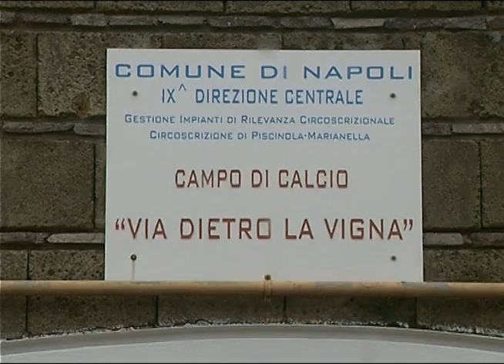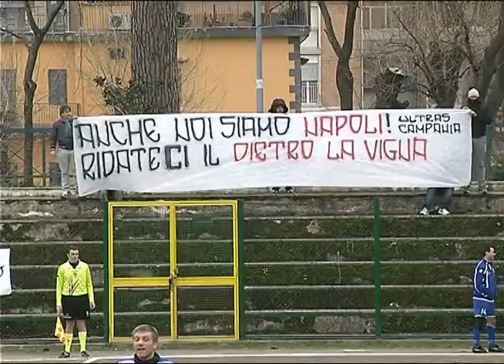Partita Ussi a Miano: Diplomatici vincono 3-2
Finisce 3-2 per la Nazionale Diplomatici contro la selezione campana dell'Ussi, l'incontro di calcio organizzato dall'Unione Stampa Sportiva Regionale e dal Comitato Regionale Campania della Figc. Match che si è disputato questa mattina sul campo sportivo "Dietro la Vigna" con l'obiettivo annunciato di testimoniare un'esigenza di legalità e rinascita attraverso lo sport per un territorio tormentato come quello di Miano. Testimone dell'iniziativa anhe una donna simbolo della lotta al racket, l'imprenditrice Silvana Fucito. Attori dell'iniziativa i giornalisti sportivi e i diplomatici, che per l'occasione avevano tra le loro fila due "fuori quota" d'eccezione: l'ex capitano del Napoli, Gennaro Scarlato, schierato dalle "penne" e l'ex centrocampista azzurro, Sandro Abbondanza per le "feluche". Nota dolente dell'evento la scarsa partecipazione del quartiere, rappresentato al momento della premiazione finale dal presidente della Municipalità, Angelo Pisani. Poche le presenze sugli spalti, nonostante l'auspicio di un ampio coinvolgimento delle scolaresche locali, nonostante il lodevole impegno del presidente campano della Figc, Enzo Pastore e di quello dell'Ussi Campania, Mario Zaccaria.
La squadra dei giornalisti ha giocato col lutto al braccio ed in apertura dell'incontro il vicepresidente nazionale dell'Ussi, Gianfranco Coppola, ha annunciato il minuto di silenzio in ricordo dell'ex capo ufficio stampa del Calcio Napoli, Carlo Iuliano, recentemente scomparso.
L'incontro, gagliardo e animato fin dalle prime battute, ha visto i giornalisti andare in vantaggio con un calcio di rigore firmato dal cronista della Rai, Fabrizio Capella, ma poi costretti sempre ad inseguire gli avversari che al termine di un match a tratti anche spigoloso, hanno prevalso.
Queste le squadre scese in campo:
Ussi Campania - 12 Cassero; 2 Gallo; 3 Monti; 4 Pinelli; 5 Scarlato; 6 Villa; 7 Martucci; 8 Manganiello; 9 Malfitano S.; 10 Cappella; 11 Lucariello; 13 Conte; 14 Marino; 15 Meola; 16 Noviello; 18 Gallo. All. Gianfranco Lucariello.
Arbitro: Antonio Turiello (Luigi Spetrillo, Paolo Daniele).